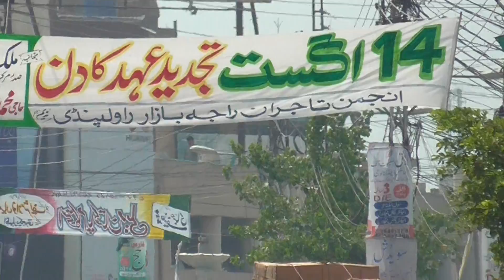Pakistani Bazaar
A quick tour to one of country's busy shopping area, Raja Bazaar in city of Rawalpindi.[25th August 2014]